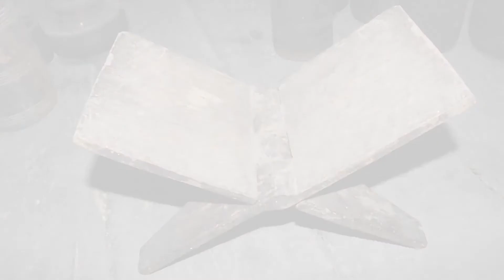Some Historical Material || Present by Hemraj - Organic Video Collector/Maker